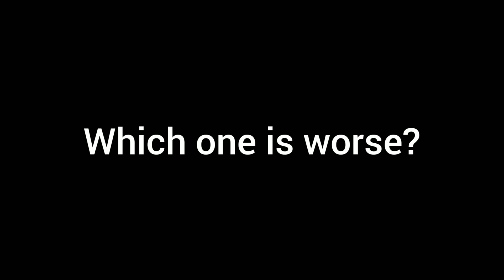elephant fanatic vs stupid lion fantards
I'm so sure about this 💯%